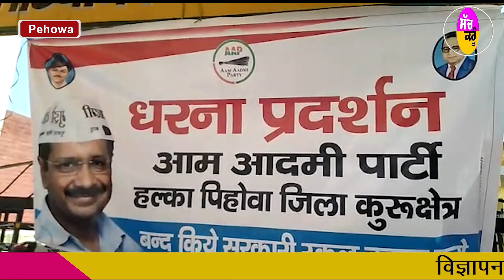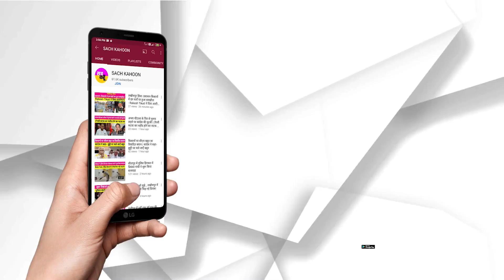सरकारी स्कूलों को बंद करने के ख़िलाफ़ सड़कों पर उतरी आप - पिहोवा में सरकारी स्कूल के बाहर प्रदर्शन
सरकारी स्कूलों को बंद करने के ख़िलाफ़ सड़कों पर उतरी आप
- पिहोवा में सरकारी स्कूल के बाहर प्रदर्शन